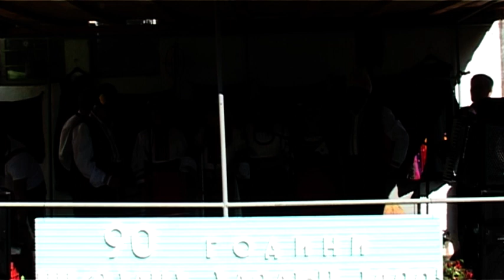Самодеици от село Блажиево в Новоселяне на 3.09.2022 г.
Събор по случай 90 години от основаването на НЧ "Васил Левски" в село Новоселяне, община Бобов дол.